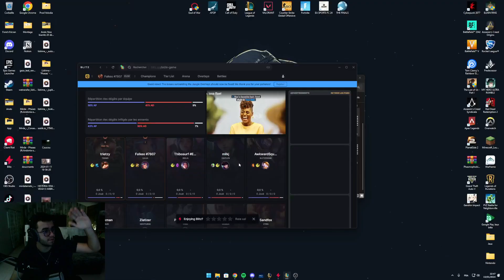ON LES DETRUITS TOUS avec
N'hésitez pas à checker la chaîne du bro :  @lidrima  @thibosurf5259